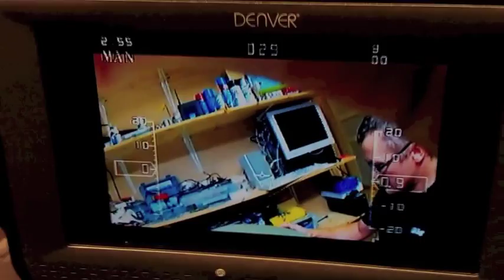IRC 600mW noise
This is a clip showing the problem I have with the IRC 5.8GHz 600mW video transmitter and the Myflydream Automatic Antenna Tracker and Autopilot.
The problem is when I connect a camera to the system it makes a terrible hum noise on the audio channel. This "video noise" makes the AATDriver (V4.0) unable to decode the modem sound so the tracker does not work.
The second I disconnect the camera everything works fine.
What is wrong then?